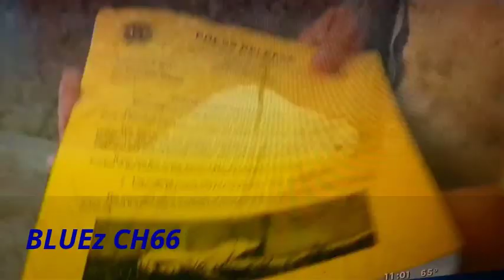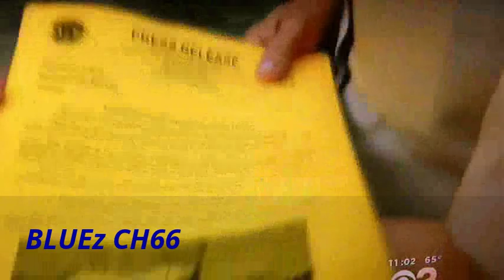Venomous Albino Cobra Hunt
Venomous Albino Cobra on the Loose in Thousand Oaks near LA.

Hunt for potentially lethal albino cobra continues in Thousand Oaks. There is no sign of an owner of the exotic pet and no clue of where it came from.

FEEL FREE 2 SUB   nah-ahh!!